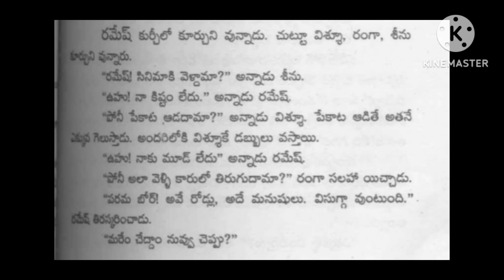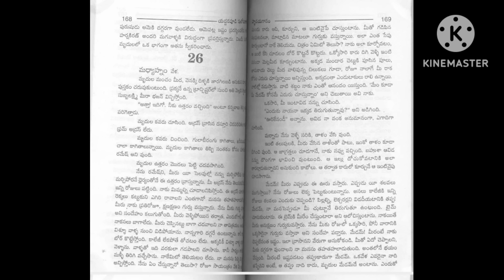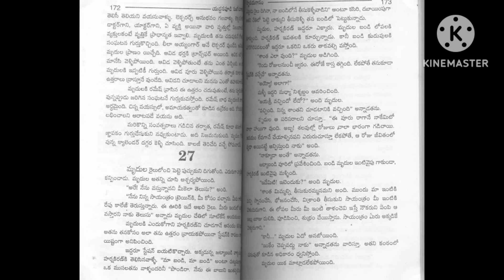హృదయగానం(part-9)👉యద్దనపూడి సులోచనారాణి గారి రచన👉audio books👉audio novels